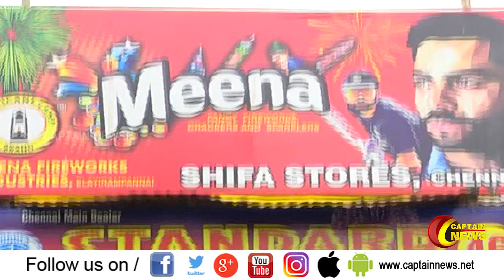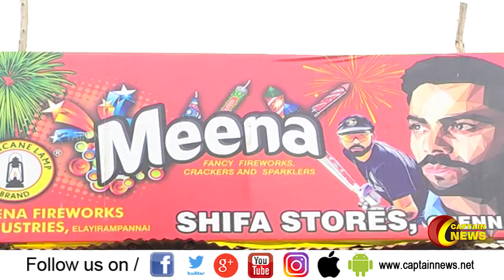பட்டாசு வெடிக்க விதிக்கப்பட்ட 2 மணிநேர கால அவகாசம் மேலும் அதிகரிக்க வேண்டு - பட்டாசுவிற்பனையாளர்கள்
தீபாவளிப் பண்டிகையின்போது பட்டாசு வெடிக்க விதிக்கப்பட்ட 2 மணிநேர கால அவகாசத்தை மேலும் அதிகரிக்க வேண்டும் என பட்டாசு விற்பனையாளர்கள் தெரிவித்துள்ளனர். தீபாவளி பண்டிகை தொடங்க இன்னும் 9 நாட்களே உள்ள நிலையில் புத்தாடை மற்றும் பட்டாசுகள் வாங்குவதற்காக பொதுமக்கள் கடைகளில் குவிந்தவண்ணம் உள்ளனர்.  சென்னையில் பல இடங்களில் பட்டாசுகள் விற்பனை செய்யப்பட்டாலும், ஆண்டுதோறும் சென்னை தீவுத்திடலில் ஒரே இடத்தில் அனைத்து பட்டாசுகளும் தள்ளுபடி விலையில் விற்பனை செய்யப்பட்டு வருகிறது.இந்நிலையில், தீவுத்திடலில் பட்டாசு விற்பனையை தமிழ்நாடு வணிகர் சங்க பேரவைத் தலைவர் தா.வெள்ளையன் நேற்று மாலை தொடங்கி வைத்தார். இங்கு அமைக்கப்பட்டுள்ள சுமார் 65-க்கும் மேற்பட்ட பட்டாசு கடைகளில் தினந்தோறும் காலை 8 மணிமுதல் இரவு 11.30 மணி வரை செயல்படும் என அறிவிக்கப்பட்டுள்ளது.  மேலும், மற்ற இடங்களில் கிடைப்பதை விட தீவுத்திடலில் அனைத்து வகையான பட்டாசுகளும் தள்ளுபடி விலையில் கிடைக்கும் என விற்பனையாளர்கள் தெரிவித்துள்ளனர். பட்டாசு கடைகளுக்கான டென்டர்கள் மற்றும் பாதுகாப்பு ஏற்பாடுகள் சிறப்பாக செய்யப்பட்டதாகவும் அவர்கள் தெரிவித்துள்ளனர். இதேநேரத்தில் ஆட்கள் பற்றாக்குறை காரணமாக இந்த ஆண்டு பட்டாசுகளின் விலை சுமார் 5 சதவீதம் வரை உயர்ந்துள்ளதாகவும், பல்வேறு வகையான பட்டாசுகள் இங்கு விற்பனைக்கு வந்துள்ளதாகவும் பட்டாசு விற்பனையாளர்கள் தெரிவித்தனர். உச்சநீதிமன்ற உத்தரவின்படி இந்த ஆண்டு பசுமை பட்டாசுகள் அதிக அளவில் அறிமுகம் செய்யப்பட்டுள்ளது. அதேநேரத்தில் பட்டாசுகளை வெடிக்க விதிக்கப்பட்ட 2 மணிநேர கால அவகாசத்தை மேலும் உயர்த்தவேண்டும் என பட்டாசு உற்பத்தியாளர்கள், விற்பனையாளர்கள் உள்ளிட்டோர் கோரிக்கை விடுத்துள்ளனர்.